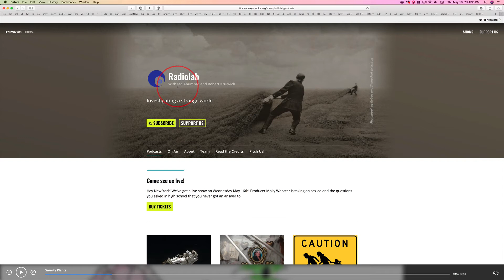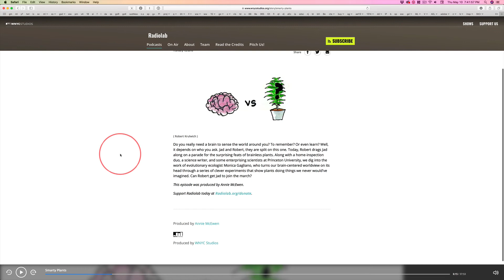Week 34: Fri May 11, 2018